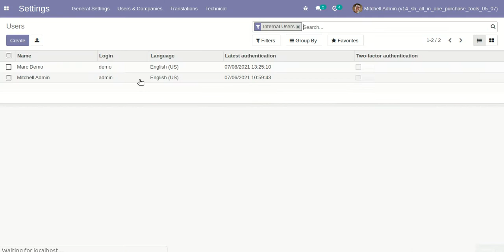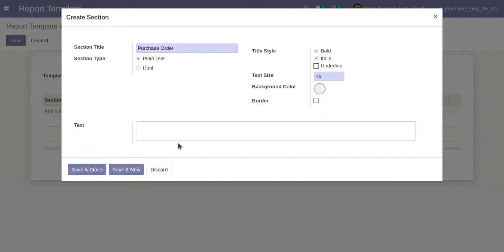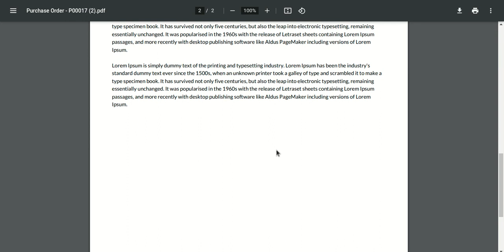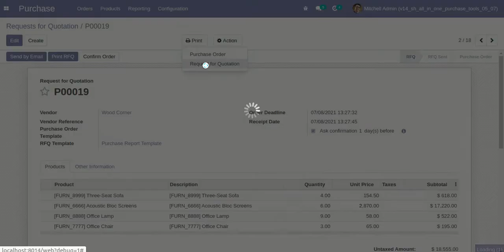All In One Purchase Tools - Purchase Report Section Odoo